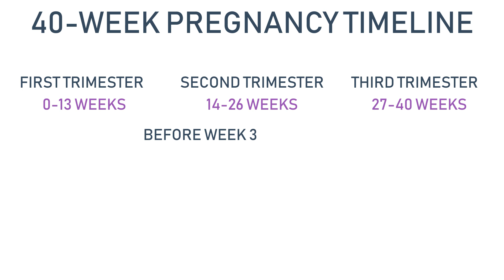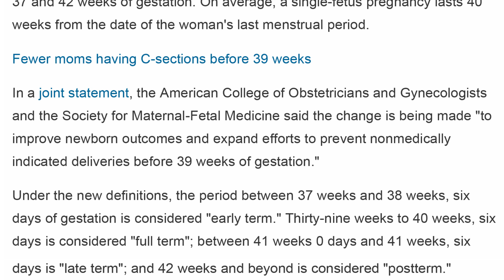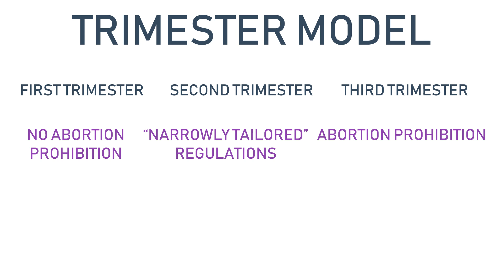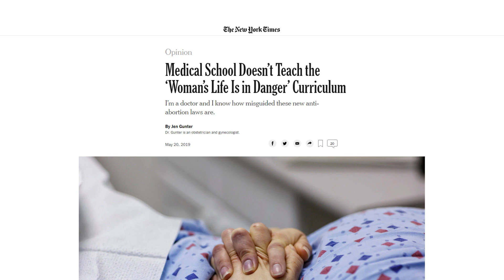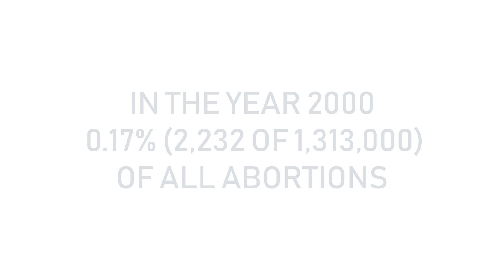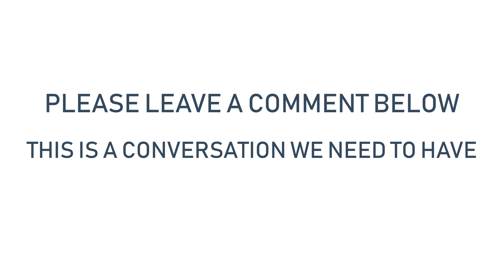The Truth About Late Term Abortion (2019)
The Truth About Late-Term Abortion examines how late-term abortion is a nonsense phrase used to demonize legitimate medical procedures that save lives.

What is the truth about late-term abortion? That it's not true at all.

It also looks at partial-birth abortion, another term that doesn't exist in medical science but is still used by legislators to take away women's right to choose.

There is no truth about late-term abortion. It simply does not exist.

From reviewing late term abortion law to an op-ed by Doctor Jen Gunter (OB|GYN) in the New York Times, the evidence shows that late-term abortion and partial birth abortion are nonsense terms that damage women's healthcare.